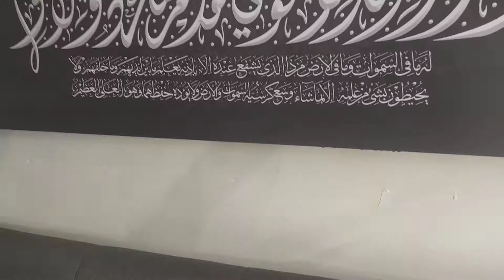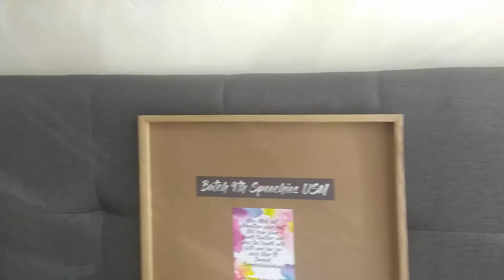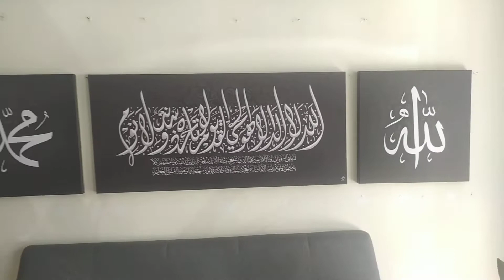deko kaligrafi - cara gantung dan cuci